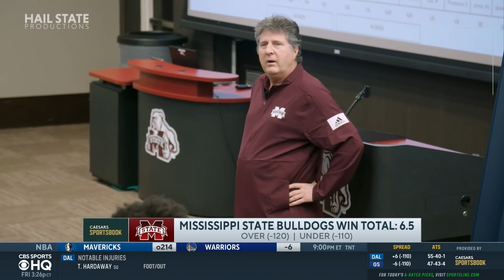SEC Over/Under Predictions: Mississippi State 6.5 wins [Expert Breakdown] | CBS Sports HQ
Barrett Sallee and Emory Jones join CBS Sports HQ to break down the over/under win total for Mississippi State this season.